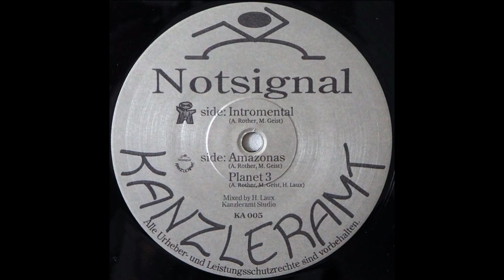Notsignal - Planet 3 - 1994